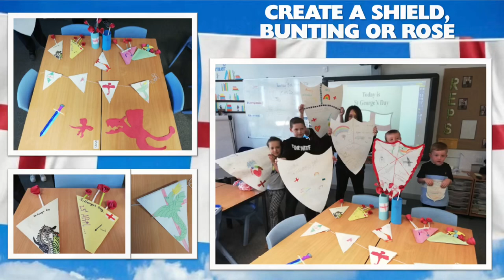Daily Challenge - St George’s Day!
Happy St George’s Day! Today’s challenge is in fact 3 challenges! You have until midday on Monday to send in your entries and we can’t wait to see what you come up with. Have fun and be creative!